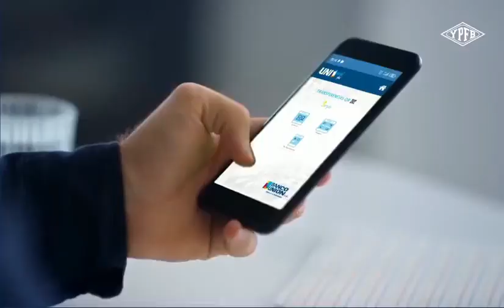Tanda Comercial/Fragmentos ATB 📺 (Bolivia, 11/09/2022 📅) (Parte 9/11)